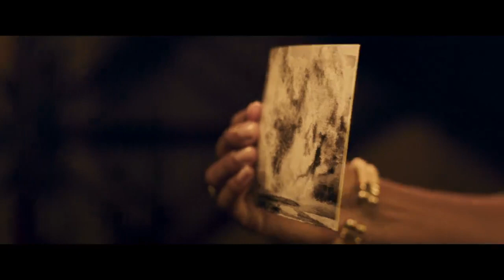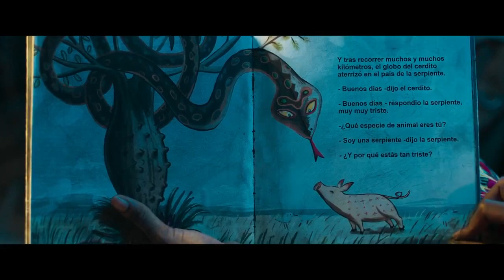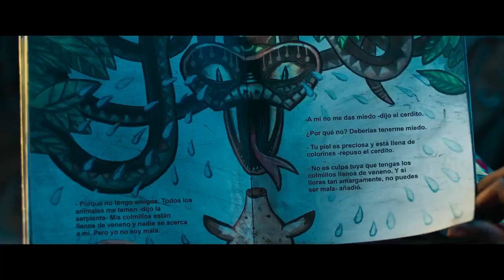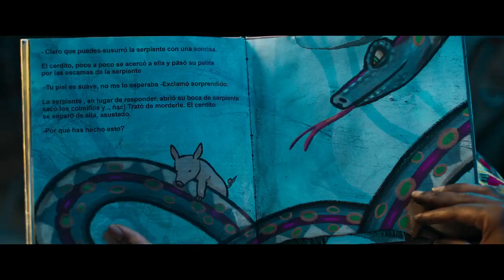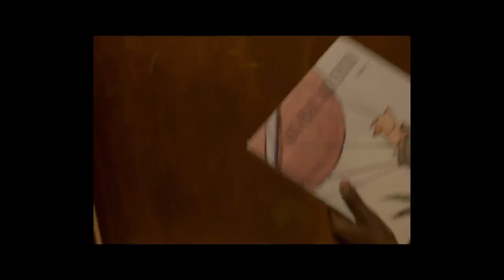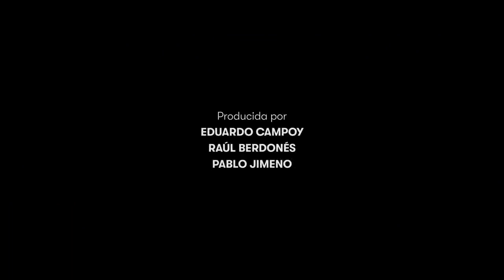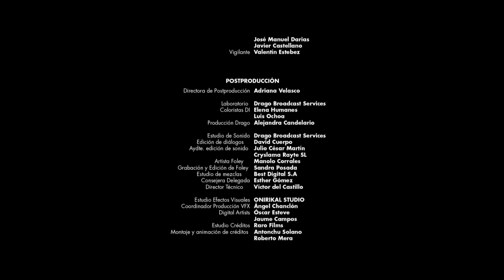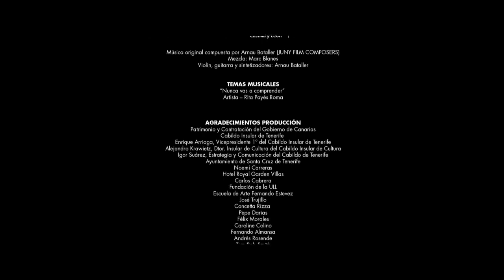Skin_in_Flames_(2022)_Hindi_Dubbed_720P